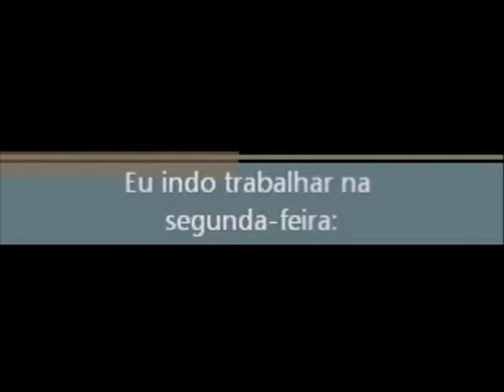Realidade Diária - Editado por: Atrollados.blogspot.com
criado por: Kizy Lyrio

Acesse e ria ria ria!